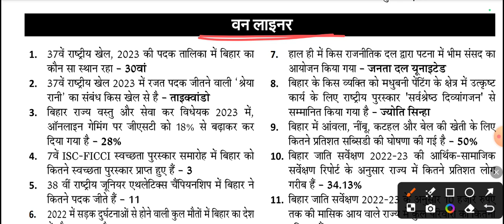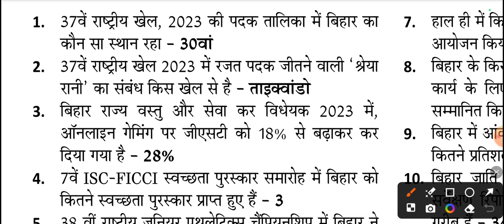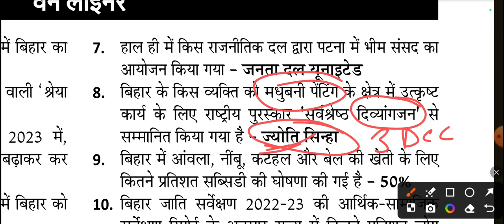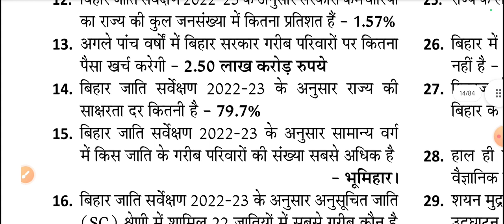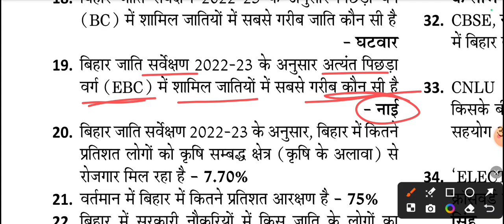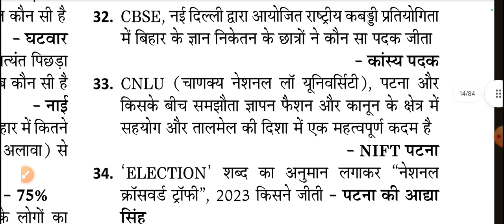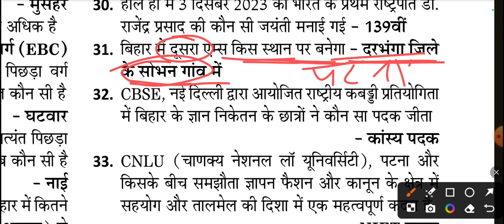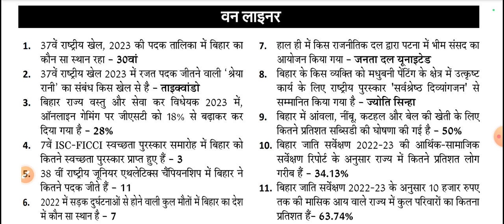Target BPSC 70th | बिहार करेंट अफेयर्स जनवरी 2024 | Khan Sir Monthly Magazine | BPSC Teacher